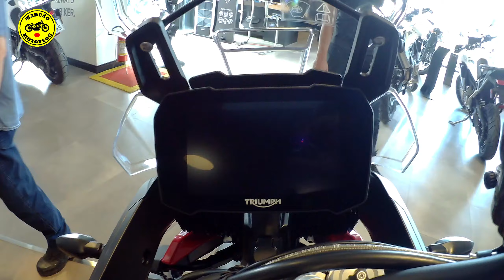TRIUMPH TIGER 900 DE ENTRADA NÃO VALE A PENA - Nova moto do canal?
Fui conhecer a nova concessionária Triumph de Curitiba e junto pude conhecer de pero as novas versões da Tiger 900. A versão de entrada vale a pena? Vou comprar uma Tiger 900?

Cidade: Colombo no Paraná
Moto: Yamaha XTZ 250 Lander ABS 2020 (Smurfette)
Moto: Suzuki Intruder 125 customizada (Filó)

Câmera Principal: SJCAM Sj6 Legend
Câmera Guidão: EKEN H9R
Microfone: Patos Motos
Câmera fixa: Moto G6 plus
Edição: Filmora 9